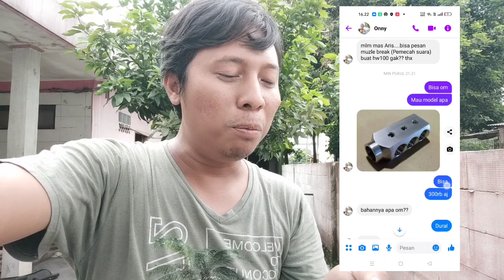Custome Muzlebrake Vlog 18102022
yuk custome

bisa langsung hub
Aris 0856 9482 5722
Wa click link d bawah

atau mampir langsung ke bengkel di

An. Aris Supriyadi

 Desa Bojong Nangka
Gg. Kp Baru Rt20/09 no.109
Kec. Gunung Putri Kab. Bogor 16963
Jawa Barat

Patokan.
Belakang masjid Jami Baitul Mutaqin.

Find on google
Laras As Indonesia